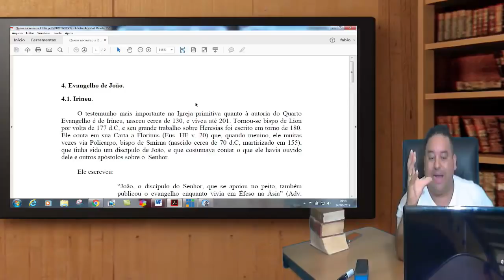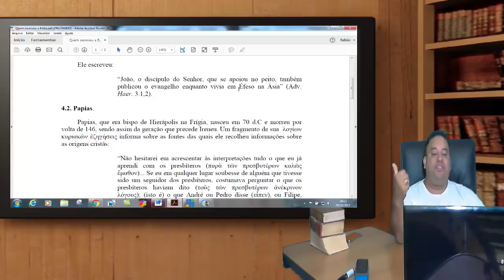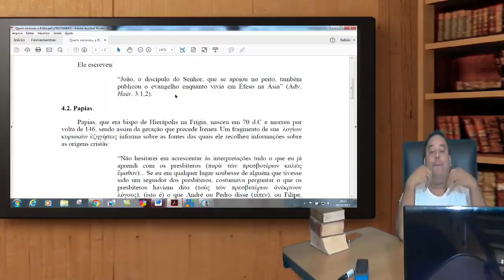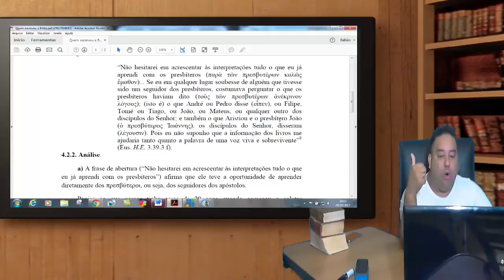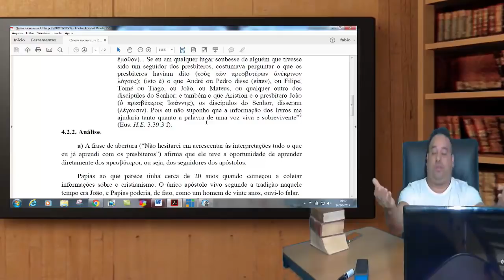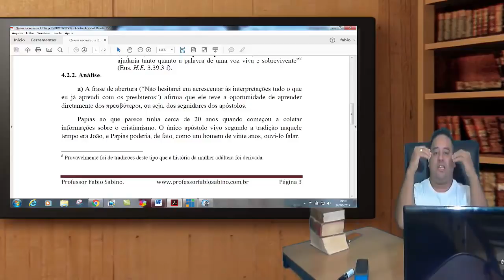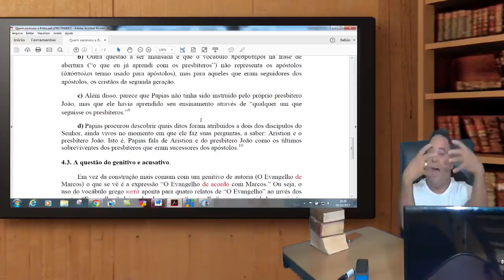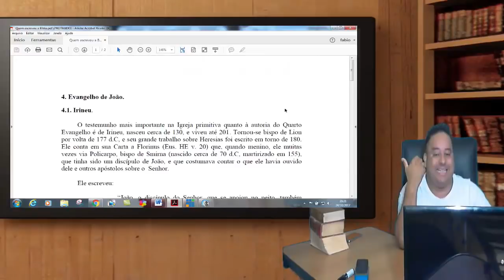Quem escreveu a Bíblia? A referência dos pais sobre João.